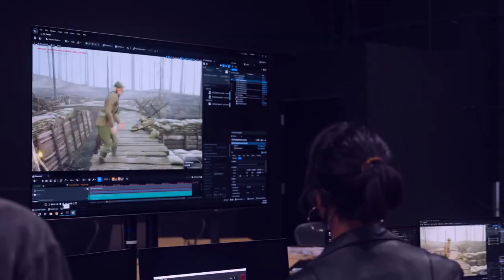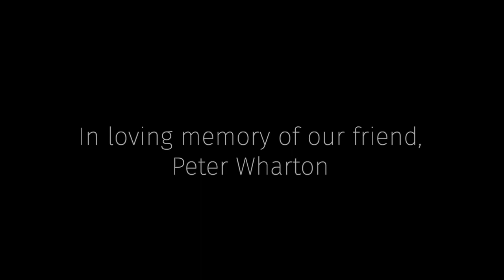Happy New Year! A year in review 2023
The excellence of SMPTE relies on the generosity, passion, and dedication of our members and volunteers across the globe. Regardless of the extent of your contributions, you have played an integral role in making 2023 an exceptional year for the Society, contributing to its continued success and growth. This video serves as a heartfelt expression of our gratitude. We wish you a very happy new year, from the SMPTE Team!